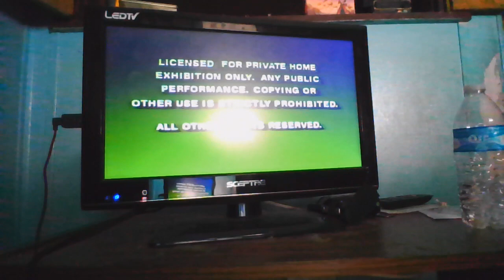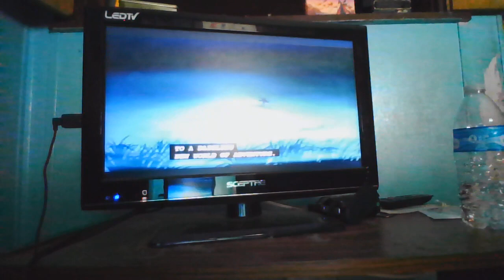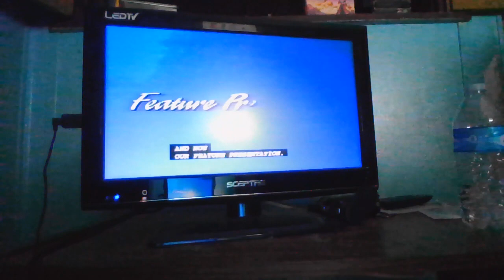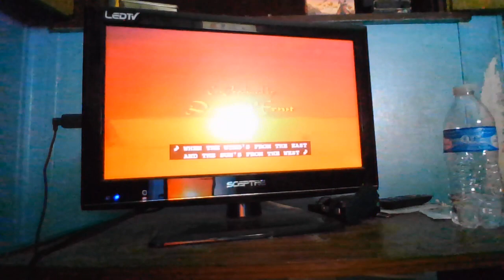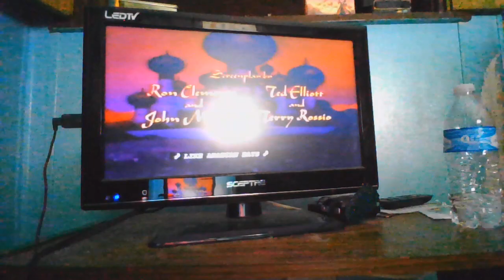Opening to Aladdin 1993 VHS (Version #1)